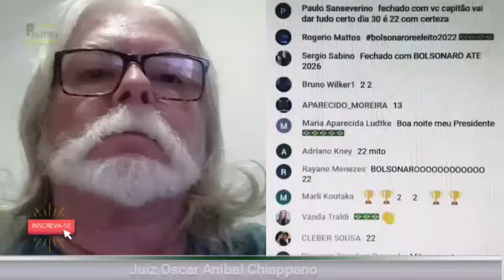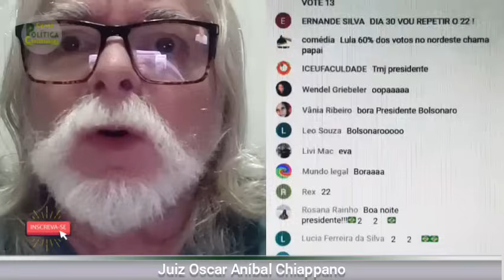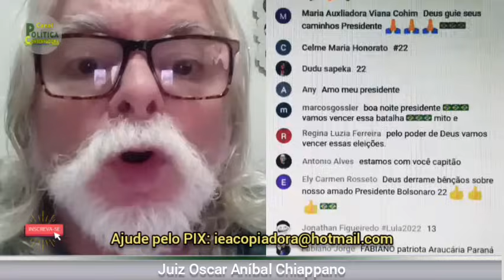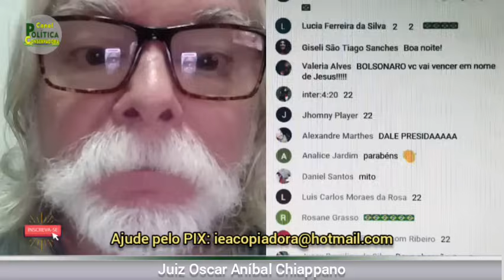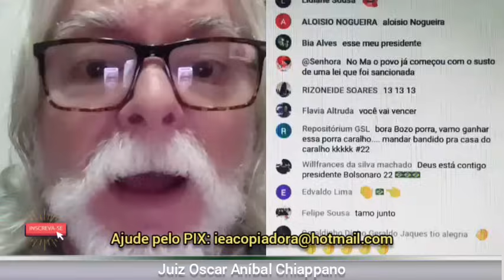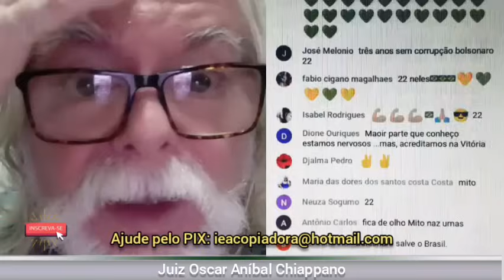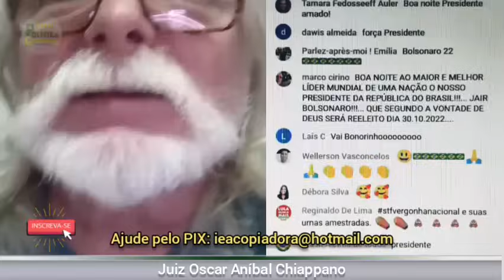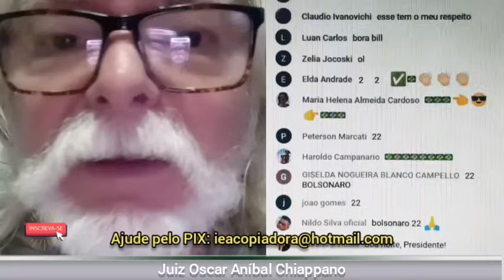O JUIZ AVISOU #013 - É ISSO QUE ESTÁ ACONTECENDO